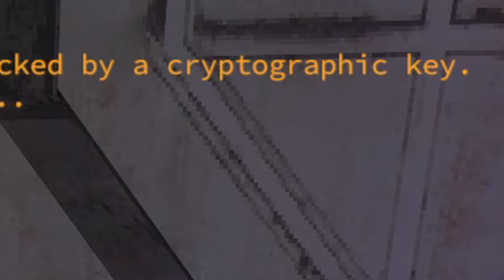this game is fun i guess? (lorn's lore)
if you enjoyed the video please like and let me know if you want more of this